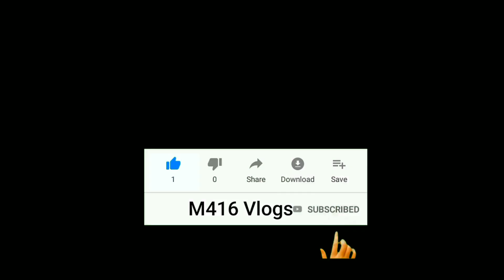Sir Promod Boro Valueable Speech | BodoLand news | M416 Vlogs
1. Why we Need Bodoland ?
2. All Reason Said by Promod Boro?

We Want Bodoland.

Do for bodoland die for bodoland jwi boro harini jwi bodolandni jwi divide assam 50/50